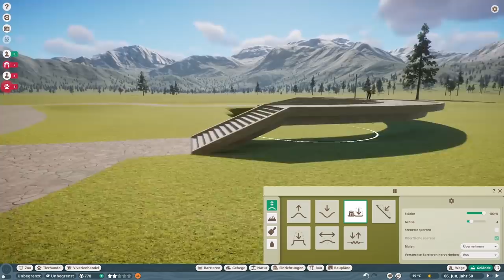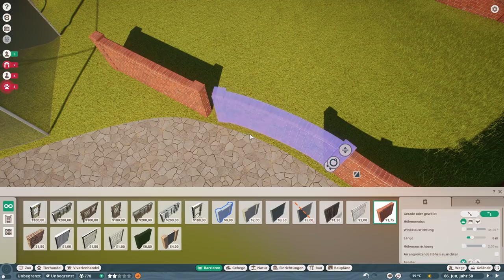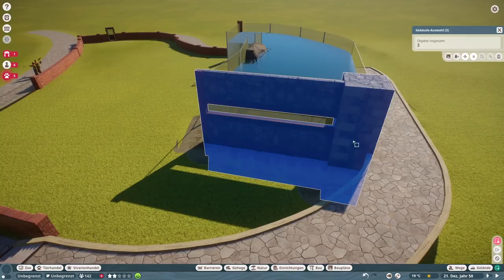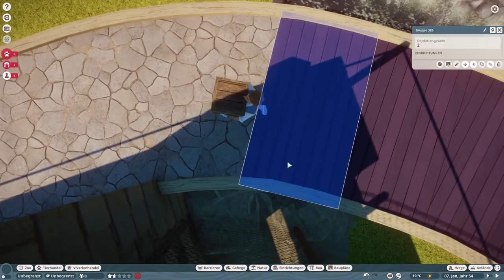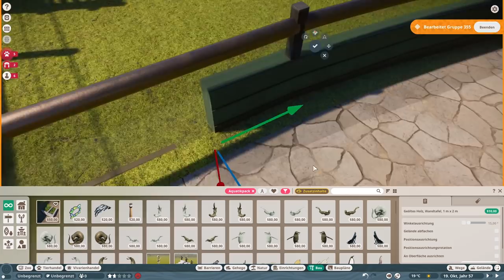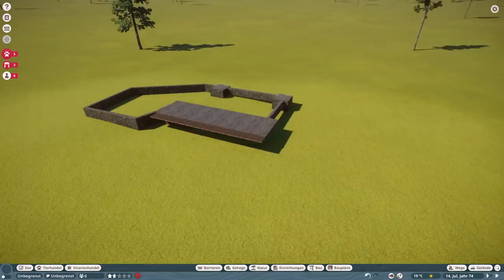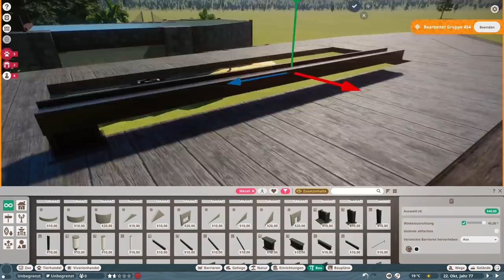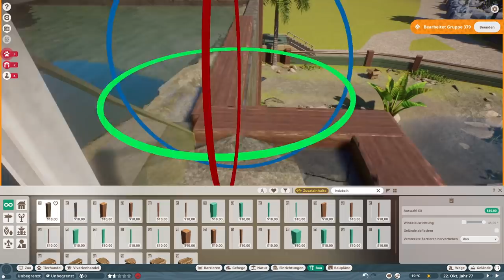Riesenotter Gehege mit Indoor-Schwimmhaus! - Planet Zoo | Speed Build